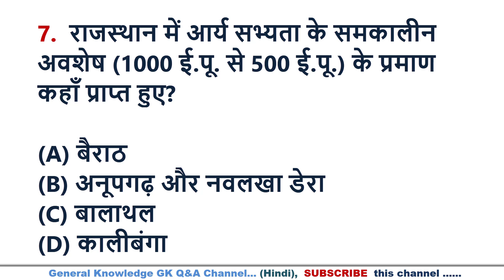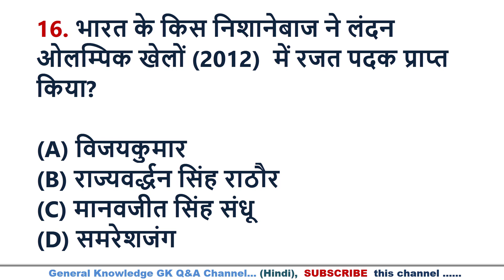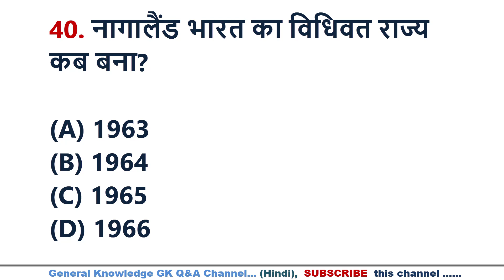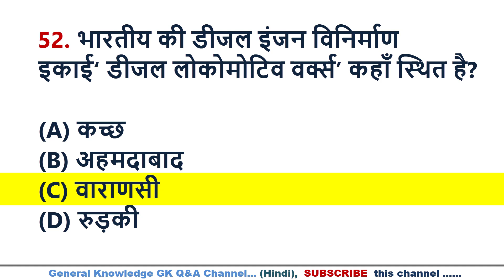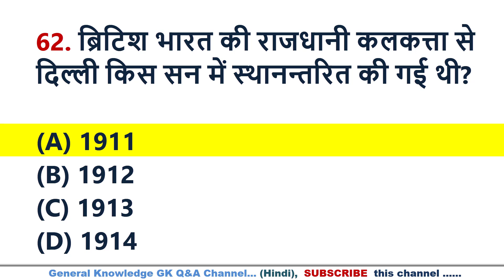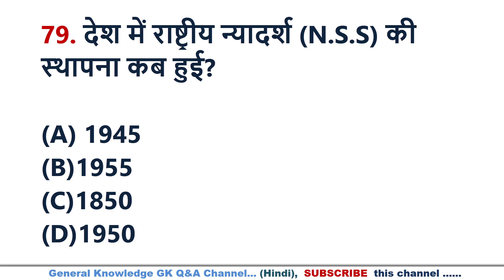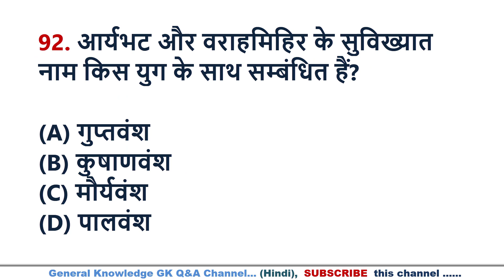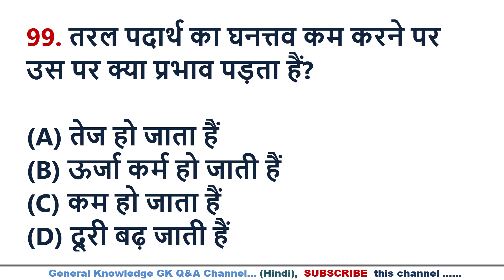100 INDIA GK Objective General Knowledge questions answesr || भारत का प्रश्न उत्तर (Part-49)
100 India GK General Knowledge Objective Questions Answers in Hindi for all competitive examinations.
All these questions of General Knowledge related to all India exams UPSC, SSC, Railway, State PCS, etc.